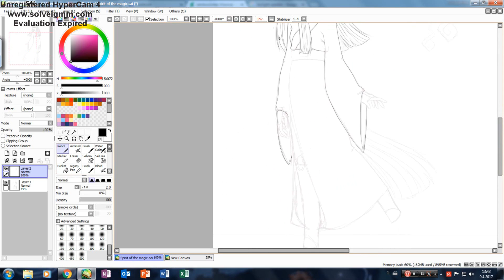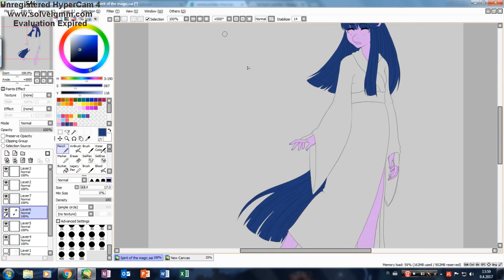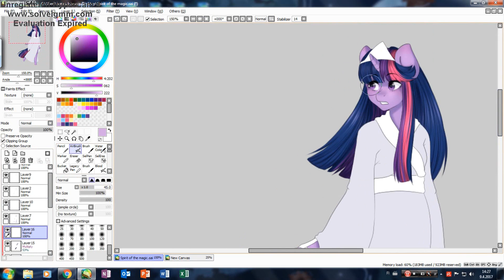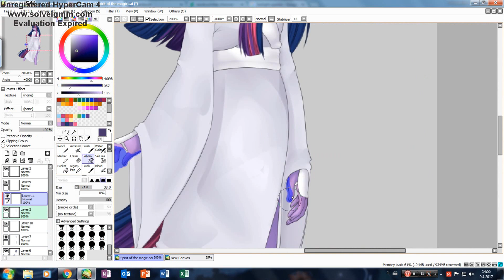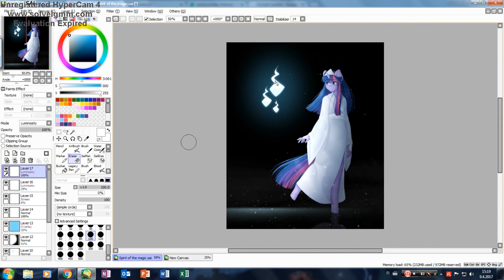(Speedpaint) MLP: Spirit of the Magic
(I don't need any comments that I "forgot" her wings since I left them out on purpose, just lets take a nice moment and appreciate the old Twilight.)

If you're interested of commissioning me check out my price list!

Songs:
TheChords7 - Miku Hatsune - Deeb Sea Girl - Music Box Version

Tools:
Camtasia Studio 8
Hypercam 4